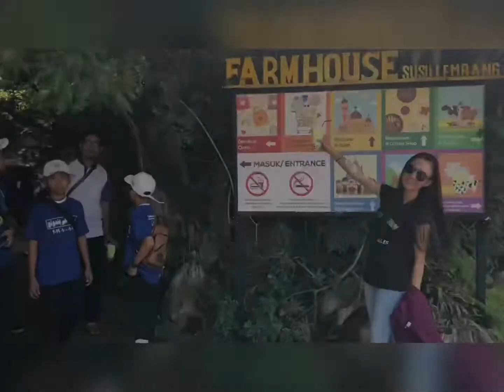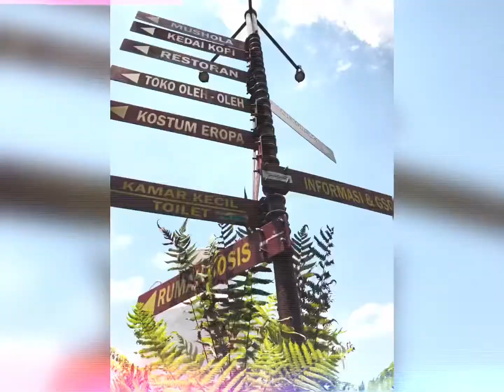Holiday to Bandung (30 sept - 4 oct 2019)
“part 1” Holiday ke Bandung..
day 1, we reach around 8am and terus direct makan sarapan at “Masakan Rumah”..and after that we go to Farmhouse susu Lembang. we only check in hotel after we had our lunch. i think this place in general are very good and good place for family vacation. besar jugala tempat ni...bersih and ok so far.so sapa sapa yg mau pergi Bandung bole la datang sini. chewahhh..

title song: Ku bahagia - by Melly Goeslaw